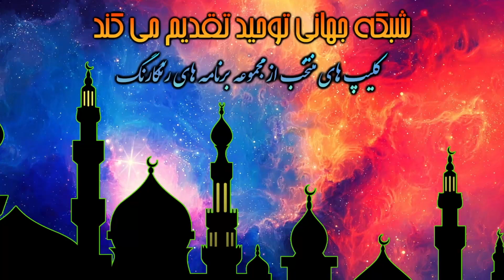یاران پیامبر (صلی الله علیه وسلم) دومین معجزه ی او بعد از قرآن کریم هستند